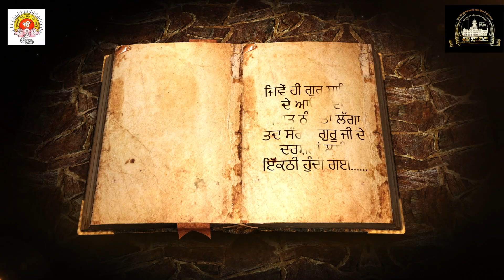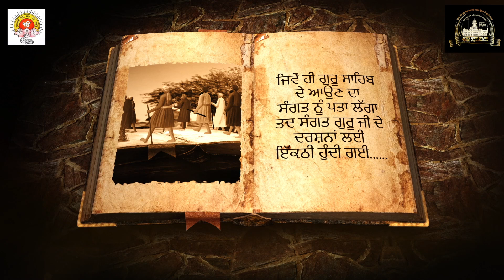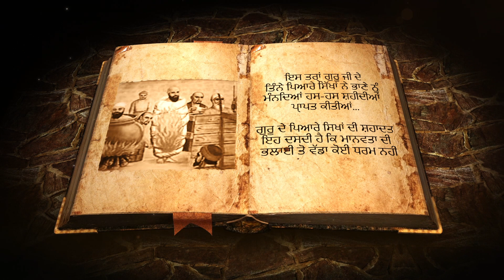Sakhi Guru Teg Bahadur Ji | Sikh History | Hind Ki Chadar|गुरु तेग बहादुर EP 7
Guru Teg Bahadur Ji Story | Hind Ki Chadar | guru teg bahadur | गुरु तेग बहादुर | Historic India